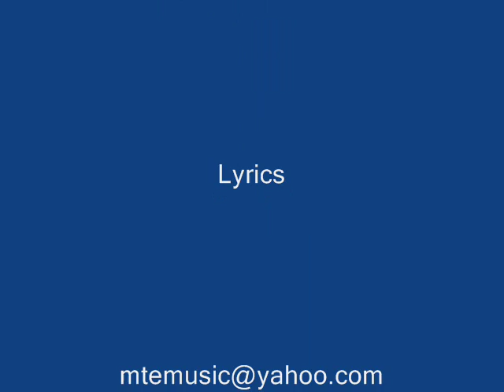DAYBREAK Featuring Martin Elliott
My name is Martin Elliott, Daybreak featuring Martin Elliott is a song by the Seattle band Spoonbender recorded in 2000 at Olympic View Studios Engineered by Ed Waterman and Joey Reed.